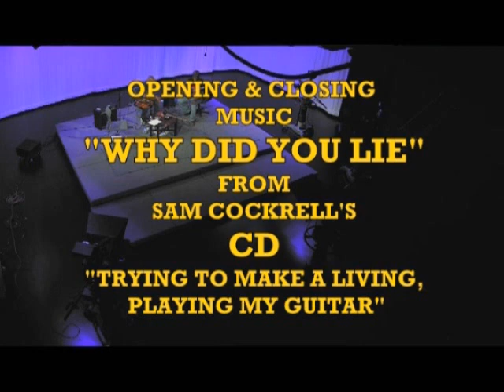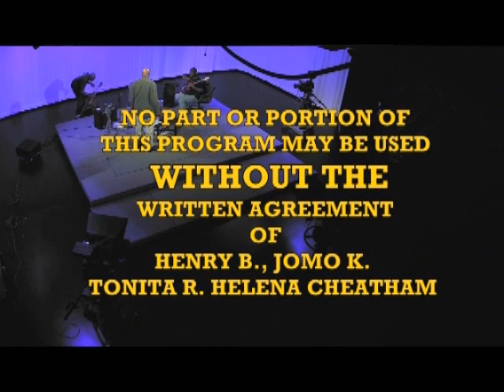HERE WE ARE-PART-2-DOKTU RHUTE & SAM COCKRELL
This is a "HERE WE ARE" special!!! “HERE WE ARE” is a program that covers all aspects of life. “Here We Are” is Produced, Directed and Written by Henry B. Cheatham; the program is Associate Produced and hosted by Journalist and Writer Ms. Tonita R. Cheatham.  “HERE WE ARE” aired for thirteen years, twice a month, in Chicago, Illinois, on Chicago Access Television Network. This studio session with Doktu Rhute Muuzic and Sam Cockrell, was recorded, live, on 11 April 2019, CHICAGO ACCESS NETWORK TELEVISION STUDIOS